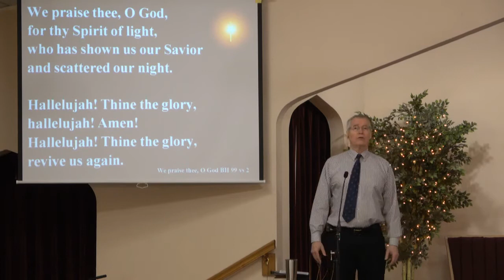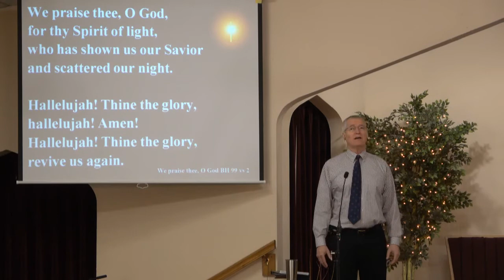Pitsburg Church of the Brethren - Call to worship - We Praise You O God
Pianist: Norma Baker

Order of service: praise songs, Prayer for service, Hymn  [not on video: hymn, children’s story, personal prayers] skit, special, hymn, Scripture, Message, Sending hymn, Benediction